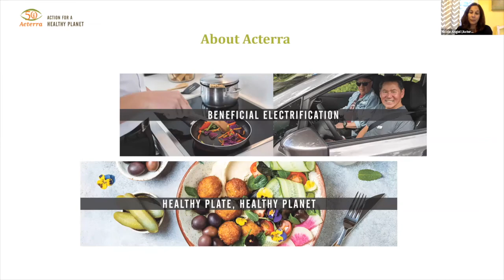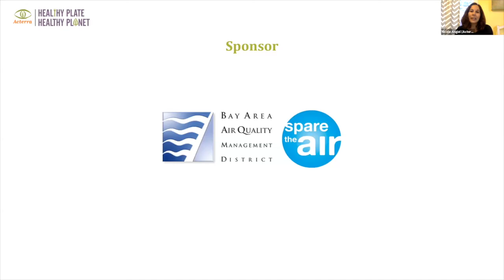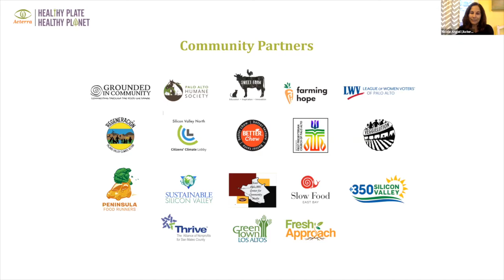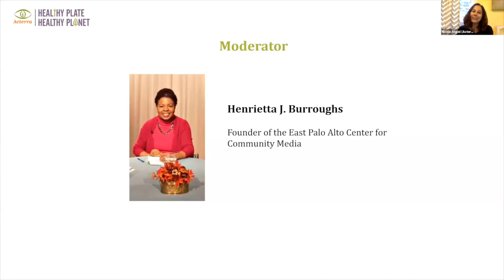The Invisible Vegan Panel Discussion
As part of Acterra's Healthy Plate, Healthy Planet programming, we hosted a panel discussion centered around Jasmine C. Leyva's documentary The Invisible Vegan, which profiles the African American experience with plant-based diets. There was a thought-provoking conversation with filmmaker and co-director Jasmine and these leaders in plant-based eating: GW Chew (aka "Chef Chew") of Something Better Foods and The Veg Hub, Ivanna Frances of Veggie Mijxs, lauren Ornelas of Food Empowerment Project and with the moderator for the evening, Henrietta J. Burroughs of East Palo Alto Center for Community Media. During the conversation, topics such as food justice, healthy plant-rich eating, cultural relevance, and the decolonization of food were discussed.